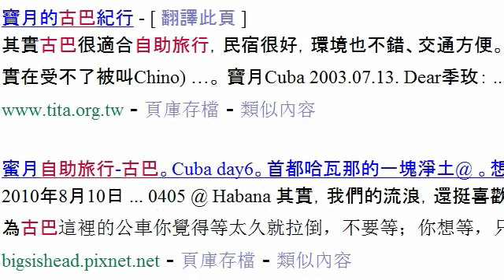許茹芸從「樂士浮生錄」出發的古巴冒險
一開始只是一個想法，接著是一趟旅行，走進了「樂士浮生錄」的古巴場景，走近了最真實的自己；mojito的薄荷香氣裡有我們的思念，追逐夢想的勇氣帶來最簡單直接的渴望，人生不就該如此快樂嗎？